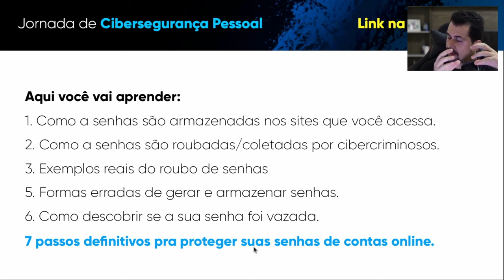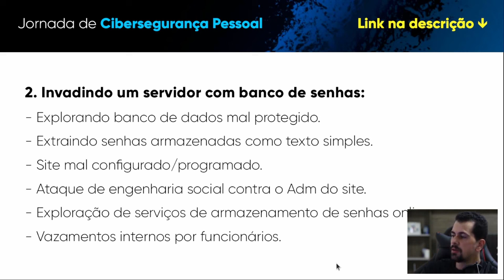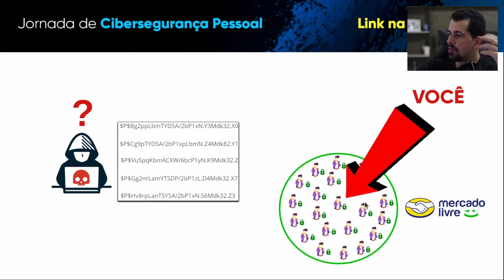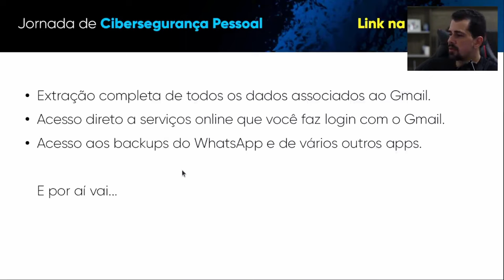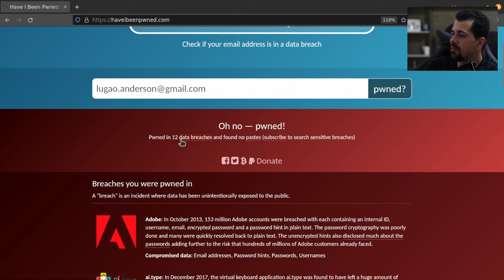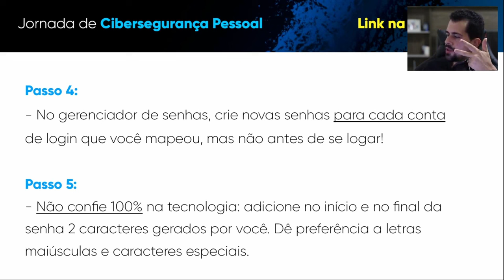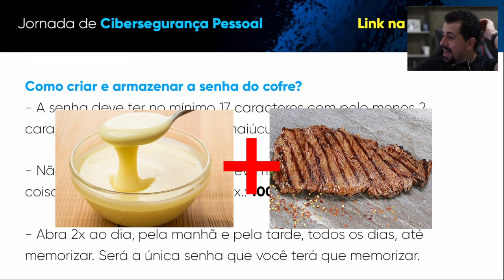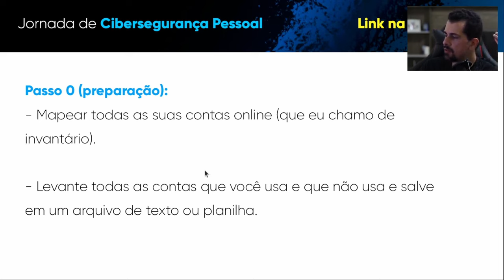Os 7 passos definitivos para proteger suas senhas e contas | Live de Aquecimento #1